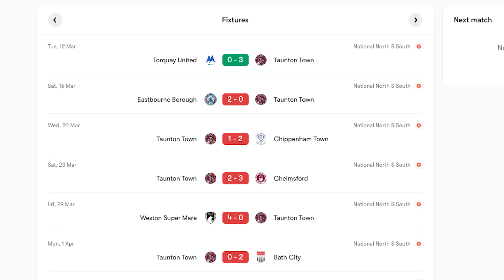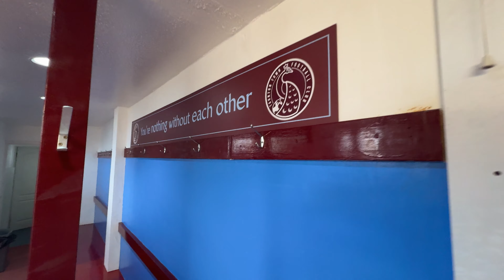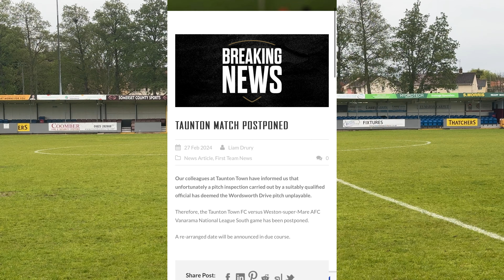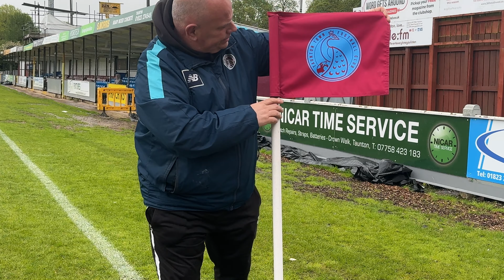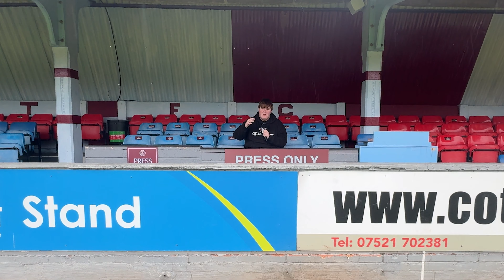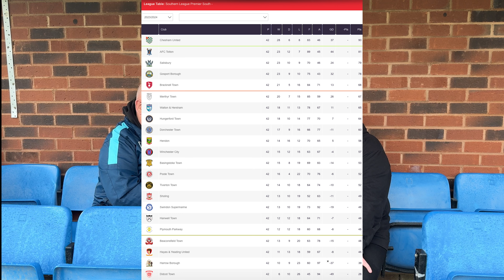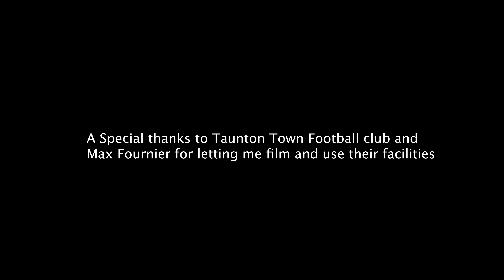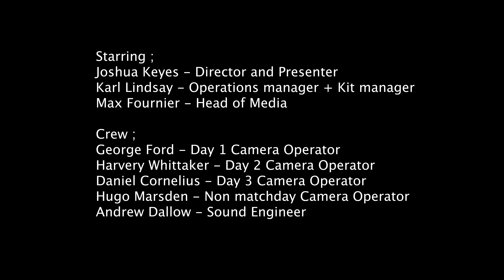I Followed a Non-League Club's Epic Fight for Survival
Joshua Keyes followed National League South Side Taunton Town as they fight for survival.

Many thanks to Taunton Town FC and in particular Max Fournier and Karl Lindsay for contributing and allowing us to use their facilities.